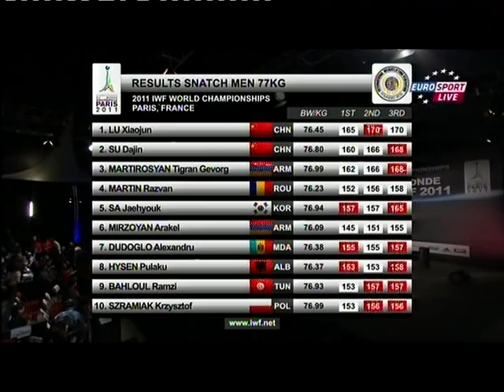2011 Paris World Weightlifting Championships 77 Kg Snatch.mpg